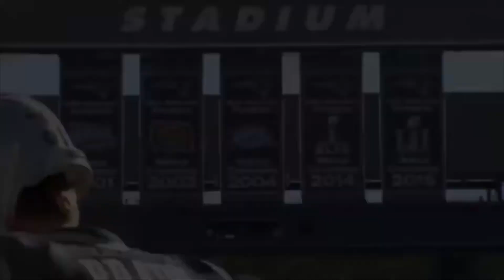Tom Brady Highlights - I Like to Win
Tom Brady highlights paired with Shonlock's "I Like to Win"

Amazing Edits: 2:35